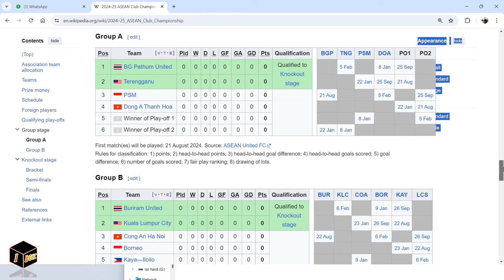ດວງສົມພົງກັນ Bounphachan Bounkong ກຽມພາຕົ້ນສັງກັດໃໝ່ພົບ ຕົ້ນສັງກັດເກົ່າ ບານເຕະ Shopee Cup 2024-2025